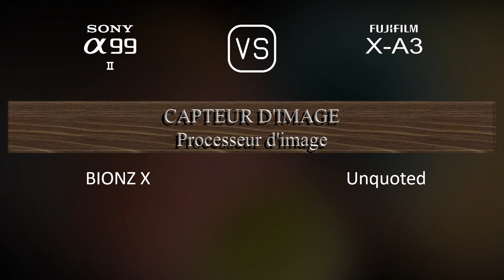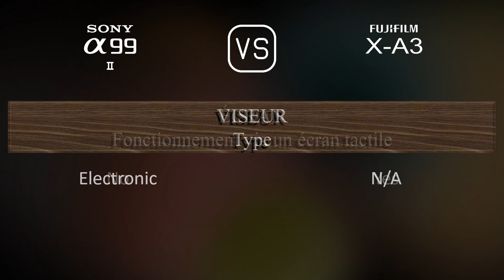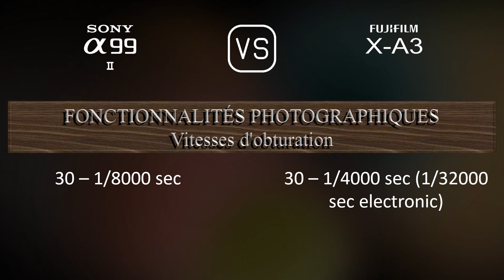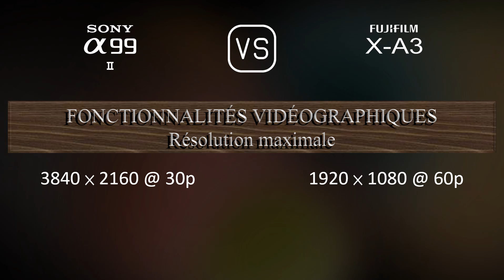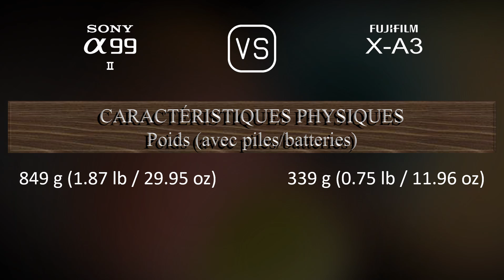Sony A99 II vs. Fujifilm X-A3: Une Comparaison de Caractéristiques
Cette vidéo fournit un aperçu des fonctionnalités du Sony A99 II et du Fujifilm X-A3 dans une comparaison de caractéristiques (comparison of specifications).

00:25 LANCEMENT
00:33 BOÎTIER
00:40 CAPTEUR D'IMAGE
01:01 IMAGE
01:16 OPTIQUE ET MISE AU POINT
01:41 ÉCRAN
01:58 VISEUR
02:13 FONCTIONNALITÉS PHOTOGRAPHIQUES
03:06 FONCTIONNALITÉS VIDÉOGRAPHIQUES
03:20 STOCKAGE
03:24 CONNECTIVITÉ
03:49 CARACTÉRISTIQUES PHYSIQUES
04:07 AUTRES CARACTÉRISTIQUES